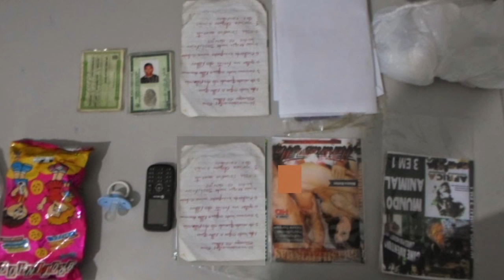Prisão de pedófilo na cidade de Marcolândia